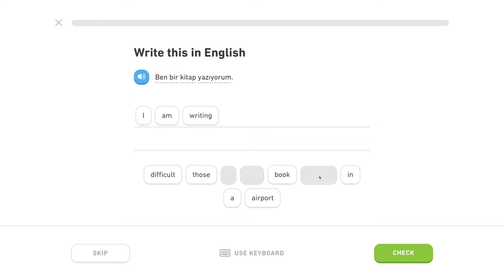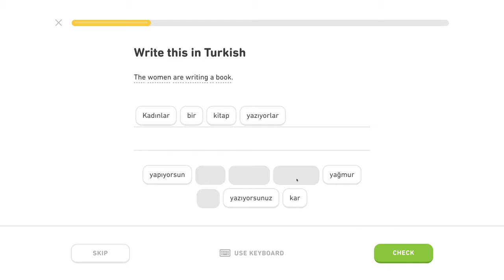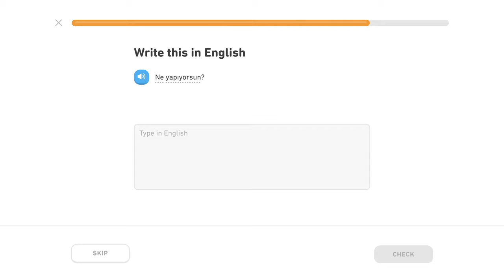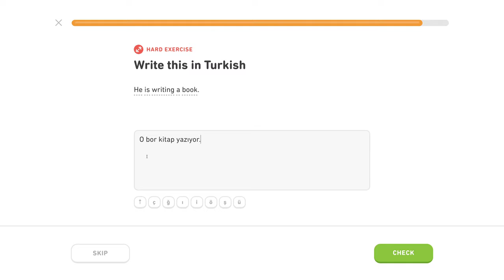🇹🇷 Prítomný pribehový čas - Level 2/5, lekcia 0/5 - Turecky s Yetim